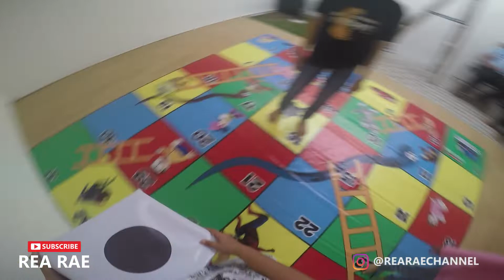MAIN ULAR TANGGA RAKSASA....HEBOH MAINNYA..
Business and Endorsement : Tag : Finger family song, Baby shark, Ice cream toys, Nursery Rhymes, Learn color, Kids Song, Color Song, Learn color with Balloons, Balloon song, Beli es krim, Jualan es krim, Ice cream shop, Kinder Joy Surprise Egg, Main dokter dokteran, Drama Anak Lucu, Nangis kenceng, perosotan, Mandi bola Playground, Main masak masakan, Mainan anak perempuan, Kid toys, Unboxing toys, Johny Johny Yes Papa , Happy birthday to you, Happy birthday song, IMOO FROZEN, IMOO WATCH PHONE Z6 ASLI, Kids Diana Show, Like Nastya, Shfa, Boram Tube, Keysha Bermain Mengisi Air dalam balon, Vlad and Niki, Mainan anak perempuan, Mainan anak Mainan, anak-anak, Mainan anak murah, Mainan murah, Mainan anak perempuan baru, Unboxing mainan baru, Unboxing kinderjoy, Unboxing mainan Berburu, mainan Hunting, mainan Borong, mainan murah, Mainan masak masakan, Jualan es krim Paddle Pop, Jualan es krim bohongan, Mainan kasir kasiran, Anak lucu, beli es krim, Balita lucu, beli es krim Icip-icip, permen lollipop, Permen yupi, Permen unik, Drama parodi, Drama anak, Drama parodi anak lucu, Drama parodi lucu, Drama pendek, Kinderjoy, Surprise egg, Kid toys, Jadi Penjual Es Krim, Jadi penjual mainan, Riska jualan es krim